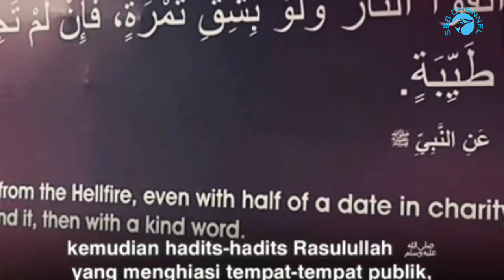Ratusan mualaf || Morgan freeman terpana.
Ratusan mualaf || Morgan freeman terpana.Ratusan mualaf || Morgan freeman terpana.Ratusan mualaf || Morgan freeman terpana.

Thanks udah nonton videoku, kalian boleh membagikan video ini ke temen-temen kalian, karena berbagi itu kebaikan, dan dapet pahala jugakan.."